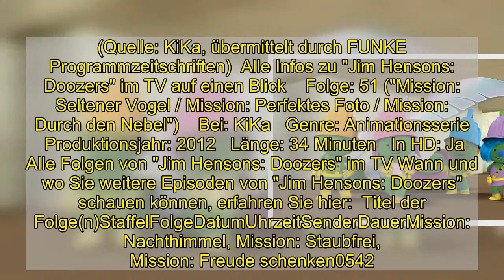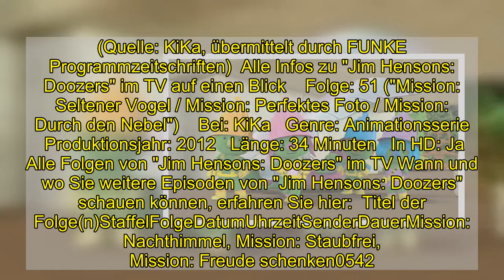"Jim Hensons: Doozers" nochmal sehen: Wiederholung von Folge 51 online und im TV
"Jim Hensons: Doozers" nochmal sehen: Wiederholung von Folge 51 online und im TV  Am Montag (1.2.2021) gab es eine weitere Episode der Animationsserie "Jim Hensons: Doozers" im Fernsehen. Sie haben die Episode verpasst? Wo und wie Sie die Wiederholung der Episode "Mission: Seltener Vogel / Mission: Perfektes Foto / Mission: Durch den Nebel" schauen können, ob im TV oder online, lesen Sie hier bei news.de.   Am Montag (1.2.2021) lief um 9:35 Uhr eine weitere Episode "Jim Hensons: Doozers" im TV. Sie haben die Animationsserie bei KiKa nicht sehen können und möchten die Episode 51 ("Mission: Seltener Vogel / Mission: Perfektes Foto / Mission: Durch den Nebel") trotzdem noch sehen? Werfen Sie doch mal einen Blick in die KiKA-Mediathek. Dort finden Sie zahlreiche TV-Beiträge nach der Ausstrahlung online als Video on Demand zum streamen. In der Regel finden Sie die Sendung nach der TV-Ausstrahlung in der Mediathek vor. Leider gilt das nicht für alle Sendungen. Eine Wiederholung bei KiKa im linearen TV wird es vorerst leider nicht geben.   "Jim Hensons: Doozers" im TV: Darum geht es in "Mission: Seltener Vogel" Mission: Seltener Vogel: Professor Gimbal ist ganz unglücklich. Seit vielen Jahren versucht er, als Leiter des Vereins der Vogelfreunde in Doozer-Tal, einen echten Blau-Schnäbler vor die Linse zu bekommen. Doch der ist sehr scheu und lässt sich nur selten blicken. Die Tüftler überlegen, wie man den Vogel anlocken könnte, damit der Professor sein heißersehntes Foto bekommt. Zuerst konzentrieren sie sich nur auf sein Aussehen und bedenken gar nicht, dass das Imitat auch fliegen können muss. Mit Hilfe von Chief Doozer aber erkennen sie, dass noch viel mehr dazu gehört, um einen seltenen Vogel anzulocken. Mission: Perfektes Foto: Molly zeigt den anderen stolz ihre Fotosammlung, nicht ahnend, dass Professor Gimbal eine große Herausforderung für sie vorbereitet hat. Sie soll mit einer alten Kamera und ohne die üblichen Werkzeuge der Tüftler, drei perfekte Fotos machen und das von Objekten, die sie erst enträtseln muss. Die Rätsel lösen die vier Tüftler ganz leicht, aber wie kann Molly die Objekte fotografieren, ohne Zoom-, Blitz- und Spiegelfunktion? Mission: Durch den Nebel: Die Tüftler und Professor Gimbal geraten auf dem Heimweg von einem Ausflug in die Berge in dichten Nebel. Gerade noch rechtzeitig, bevor sie gar nichts mehr sehen können, landen die Tüftler ihr Luftschiff vor dem Doozarium. Aber Professor Gimbal ist noch oben im Nebel und braucht für eine sichere Landung die Hilfe der Tüftler. Mit Lärm und einem Licht findet Professor Gimbal die Landestelle nicht. Aber mit einem besonders bunten, flackernden Regenbogenwegweiser könnte es klappen. (Quelle: KiKa, übermittelt durch FUNKE Programmzeitschriften)  Alle Infos zu "Jim Hensons: Doozers" im TV auf einen Blick    Folge: 51 ("Mission: Seltener Vogel / Mission: Perfektes Foto / Mission: Durch den Nebel")    Bei: KiKa   Genre: Animationsserie   Produktionsjahr: 2012   Länge: 34 Minuten   In HD